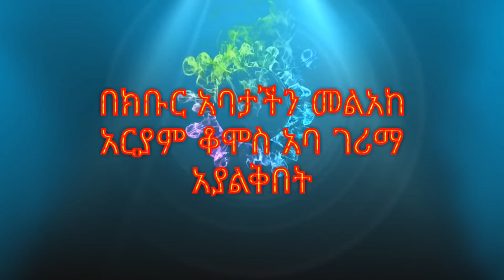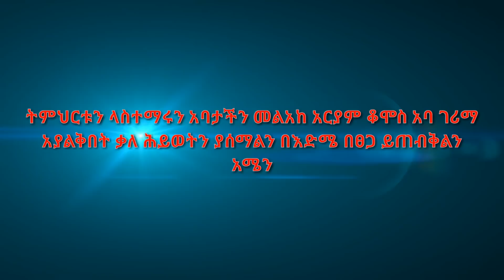ለተቸገሩት እንርዳ በክቡር አባታችን መልአከ አርያም ቆሞስ አባ ገሪማ አያልቅበት